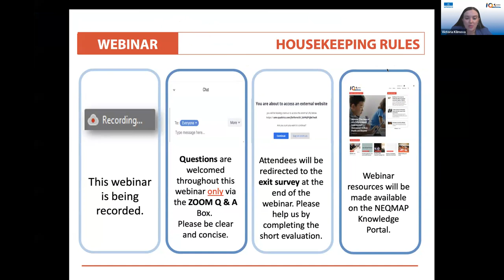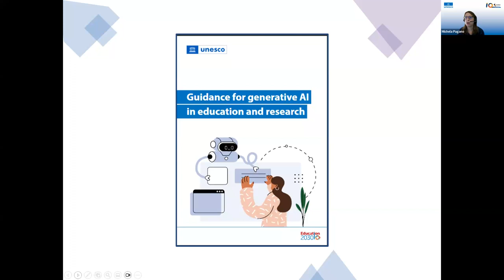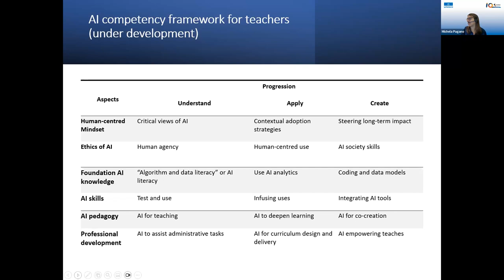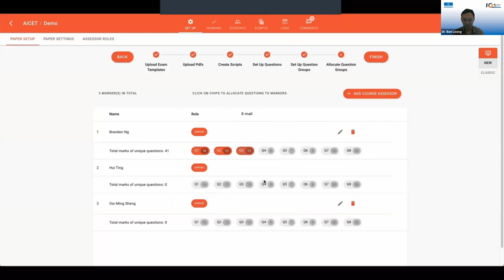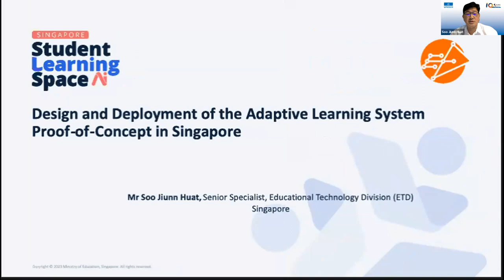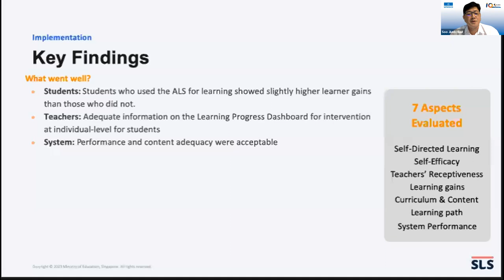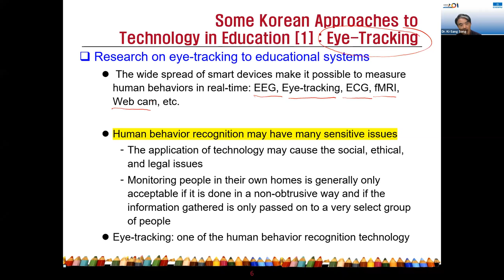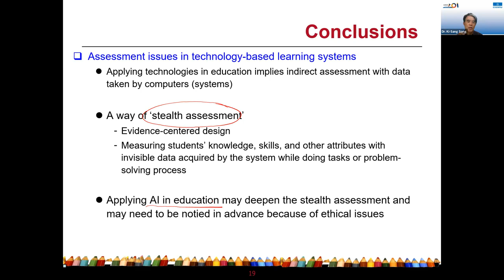NEQMAP Webinar: The State of AI in Differentiated Learning and Assessment in Asia-Pacific & Beyond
🌐  The State of AI in Differentiated Learning and Assessment in Asia-Pacific and Beyond delved deep into the role of AI in reshaping education, discussing its significance in creating adaptive learning and individualised assessments with a panel of renowned experts. 📚

Time: 14:00pm – 15:30pm (GMT+7/Bangkok time)

🌟 Speakers:
Michela Pagano, UNESCO
Dr. Ben Leong, NUS & AI.SG
Soo Jiunn Huat, MOE Singapore
Dr. Ki-Sang Song, KNUE

🎙 Moderator:
Benjamin Vergel De Dios, UNESCO Bangkok

Discover revolutionary AI educational tools, relevant policies, and practices addressing the critical learning crisis and learn about the launch and controversy surrounding ChatGPT in education. Dive into discussions on the potential and consequences of AI in education with our eminent panel, focusing on solutions for personalised education and exploring opportunities for educational professionals in this new era. 👩‍🏫🌏

NEQMAP continues to serve as a vital platform for the region's collaboration, knowledge sharing, and capacity building. Through collective efforts, NEQMAP and its members are shaping the future of education by integrating essential 21st-century skills into teaching and learning practices.